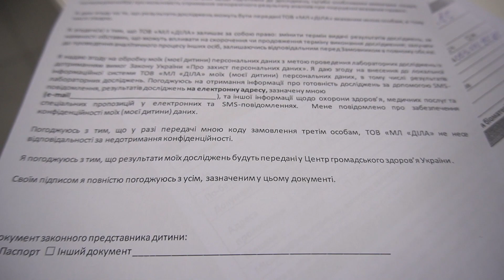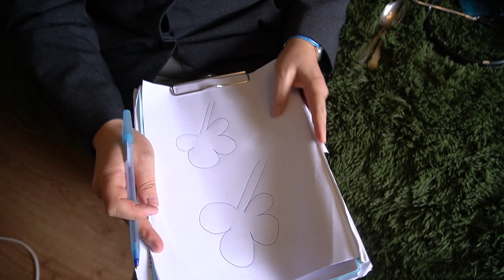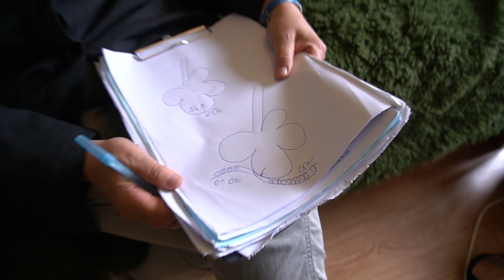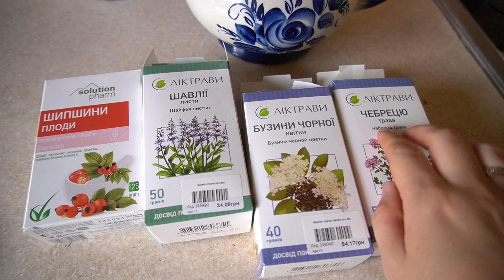День 4 / вызвала врача детям / иду сама сдавать анализы / заразились ли дети / вычеркиваю дни ...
Вызвала врача к детям, осмотреть, послушать их, заодно и себя показать, померять сатурацию пульсоксиметром. А перед этим пошла сдать кровь в лабораторию, сама. Почему - расскажу во влоге.